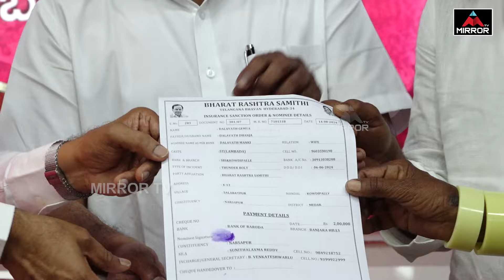చనిపోయిన కార్యకర్తల కుటుంబాలకి బీఆర్ఎస్ అండ.. | Insurance Cheque Distribution To BRS Activist Family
చనిపోయిన కార్యకర్తల కుటుంబాలకి బీఆర్ఎస్ అండ.. | Insurance Cheque Distribution To BRS Activist Family's | Mirror TV